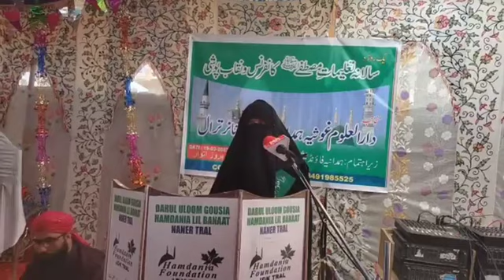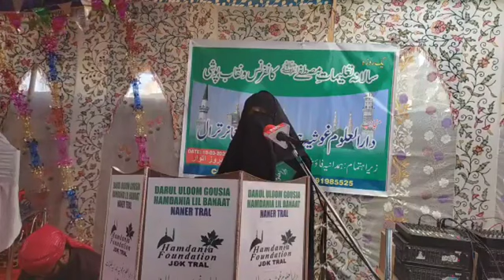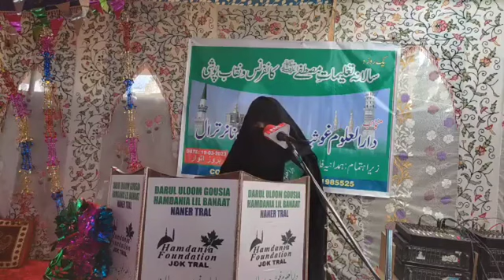nazam islahi mashira by asifa rasool